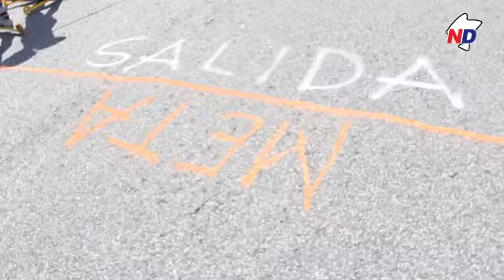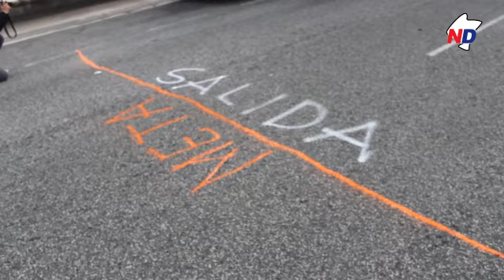Carrera de roller-ski en Huarte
El equipo Esquí Huarte ha comenzado su pretemporada y para ello ha participado en una carrera de roller-ski celebrada el pasado fin de semana en el polígono industrial de Areta, junto a Huarte.